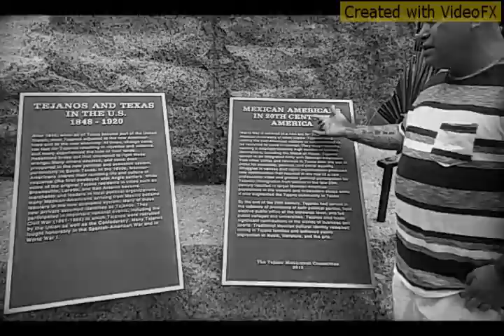Rapmagic Deleon- I'm Mexican- Produced by: VYBE BEATZ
My most political track for my people to stand up and fight the powers that be. Don't let the government fool you. Download free us mexicans need to stand up and FIGHT THE POWERS THAT BE! This is the 2017 year marker where Racism has gotten to an all time high. When is it going to stop or get better? WE NEED TO MAKE THAT CHANGE. OH AND BY THE WAY? FUCK DONALD TRUMP!